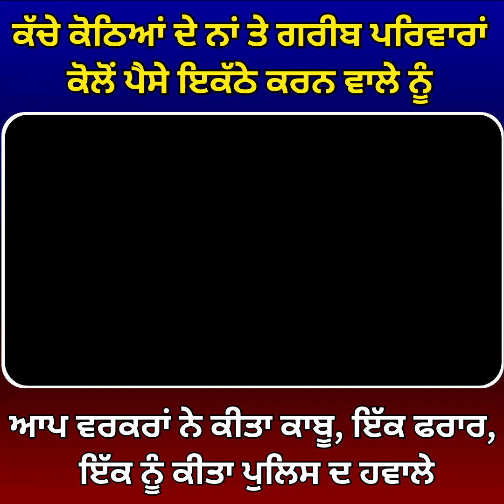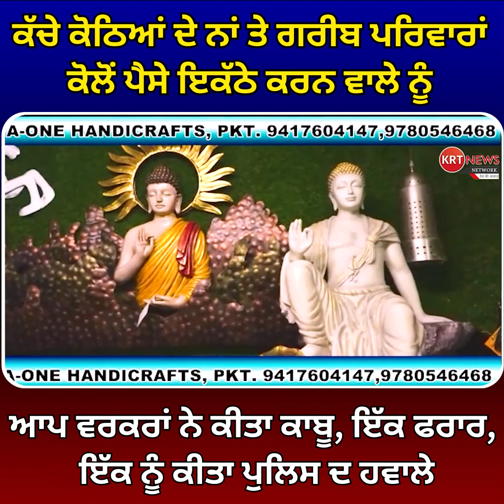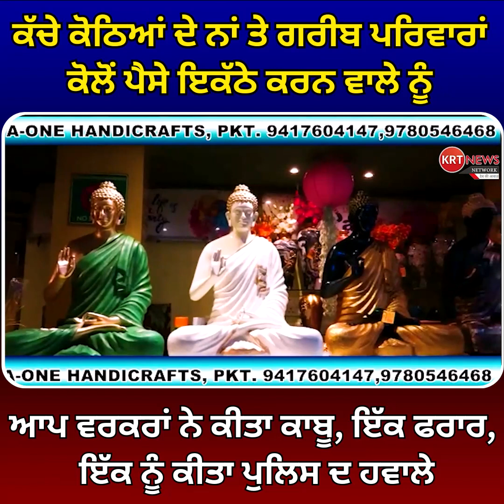ਕੱਚੇ ਕੋਠਿਆਂ ਦੇ ਨਾਂ ਤੇ ਗਰੀਬ ਪਰਿਵਾਰਾਂ ਕੋਲੋਂ ਪੈਸੇ ਇਕੱਠੇ ਕਰਨ ਵਾਲੇ ਨੂੰ ਆਪ ਵਰਕਰਾਂ ਨੇ ਕੀਤਾ ਕਾਬੂ, ਇੱਕ ਫਰਾਰ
ਕੱਚੇ ਕੋਠਿਆਂ ਦੇ ਨਾਂ ਤੇ ਗਰੀਬ ਪਰਿਵਾਰਾਂ ਕੋਲੋਂ ਪੈਸੇ ਇਕੱਠੇ ਕਰਨ ਵਾਲੇ ਨੂੰ ਆਪ ਵਰਕਰਾਂ ਨੇ ਕੀਤਾ ਕਾਬੂ, ਇੱਕ ਫਰਾਰ, ਇੱਕ ਨੂੰ ਕੀਤਾ ਪੁਲਿਸ ਦ ਹਵਾਲੇ